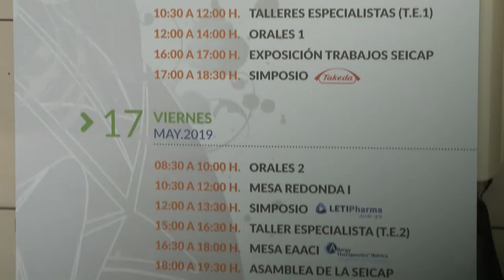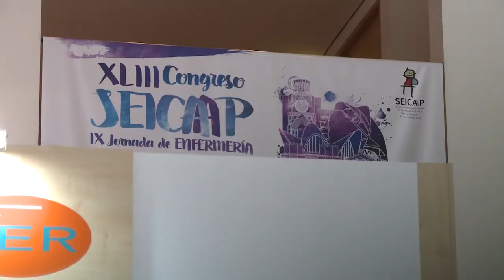IX jornada de Enfermería en Alergia Pediátrica | Cecova TV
78 enfermeras y enfermeros participaron en la IX Jornada de Enfermería en Alergia Pediátrica que se celebró en el Palacio de Congresos de Valencia. Profesionales de la salud llegados de todas partes de España y de Europa atendieron a los trabajos que los ponentes expusieron. Un compendio de buenas prácticas, basadas en la experiencia para la mejora en el cuidado del paciente.